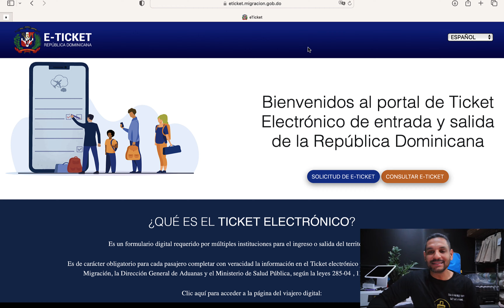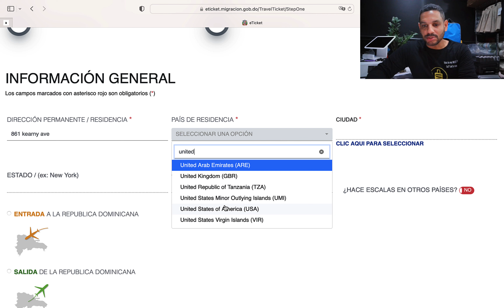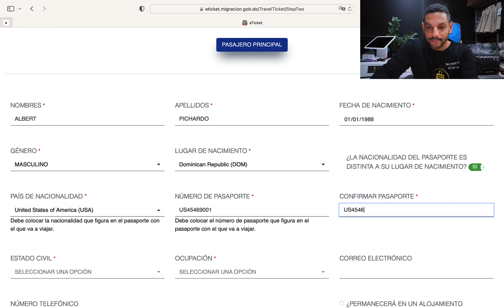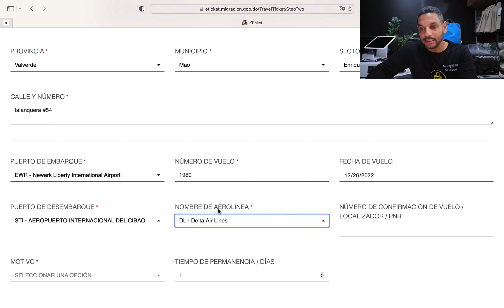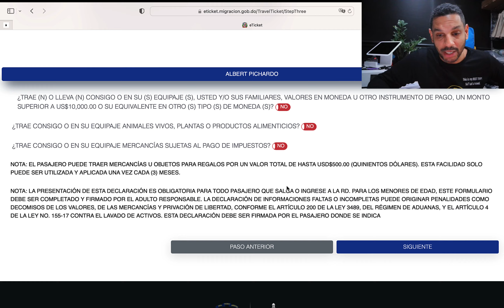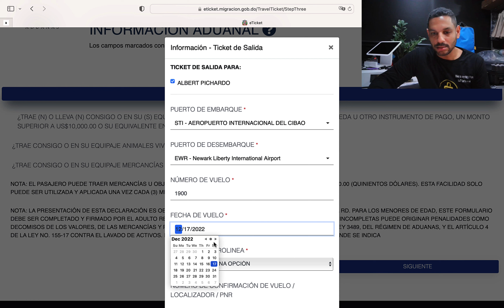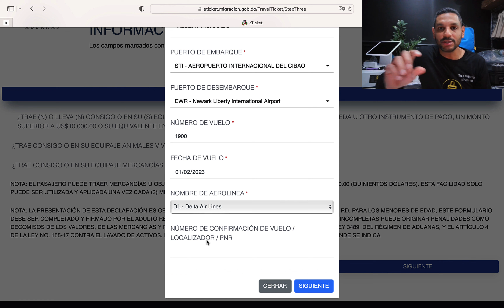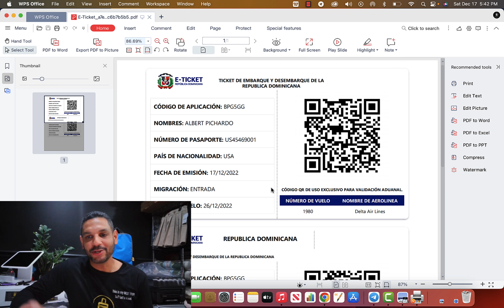Como llenar e-ticket Gratis y Rapido para entrar y salir de Republica Dominicana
Viajeros te enseñamos la NUEVA ACTUALIZACIÓN para  llenar el
E-TICKET Electrónico de MIGRACION Y ADUANAS para ENTRAR y SALIR de la REPÚBLICA DOMINICANA.

✅ AHORA MÁS FACIL
✅ SE PUEDE LLENAR EL DE ENTRADA Y SALIDA AL MISMO TIEMPO.
✅ TE LO PUEDEN ENVIAR AL EMAIL

Recuerda que si tienes preguntas de viaje y de Equipajes no te olvides de contactarnos en todas nuestras redes sociales, Estamos para ayudarte creando y brindándote mejores experiencias en tu proximo viaje.

Si tienes preguntas dejanos tu comentario.

¿Estás buscando la maleta perfecta
para tu próximo viaje? ¡Mira la Delsey Chatelet Air 2.0 28"! Esta maleta es perfecta para las personas que quieren un equipaje elegante y funcional y Duradero

Aquí te dejamos la lista de Maletas Super Recomendadas para Viajar!

Maleta de Mano con Espacio para tu Laptop 💻
Set de 2 Maletas del Material más Resistente 💪
Set de 3 Piezas para ahorrar Dinero
Las Maletas de mi TOP 3 en PP

💵Puedes Tener un Set Completo con Garantía del Fabricante
😍 Super Recomendada set de Maleta de Mano con Mochila Incluida

No olvide conectar con nosotros si tienes cualquier pregunta acerca de este tema y cualquier pregunta de viajes en la cual podamos ayudarte ✈️.